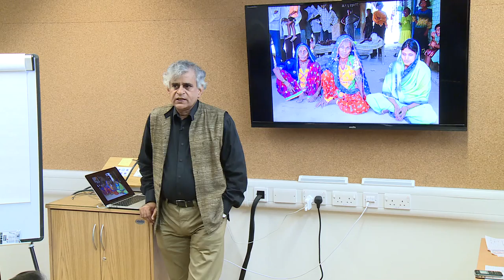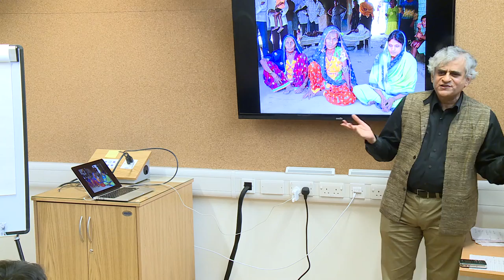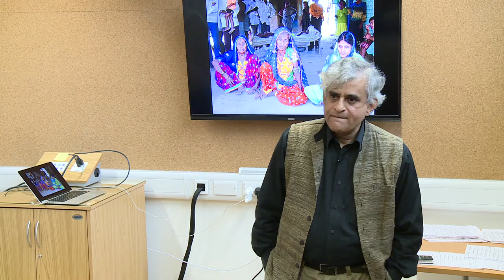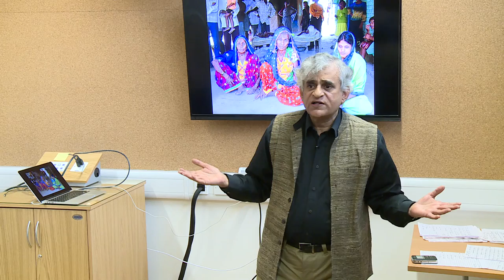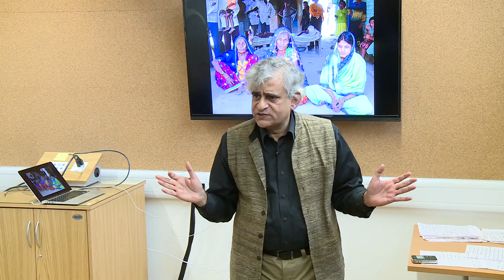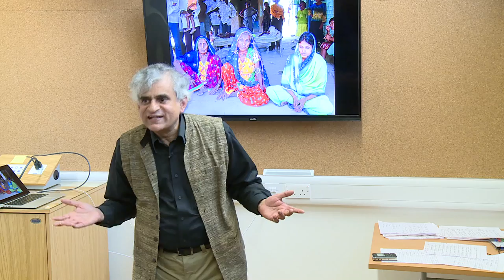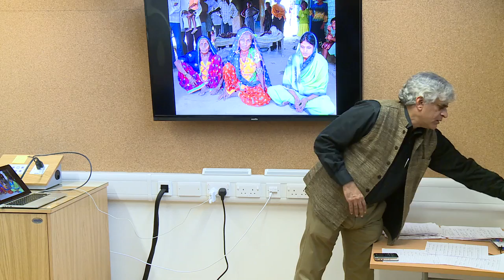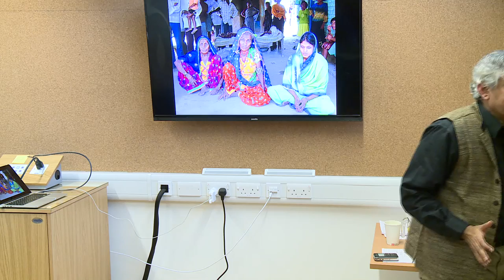When farmers die: Inequality and agrarian distress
Palagumi Sainath - 3rd November 2014